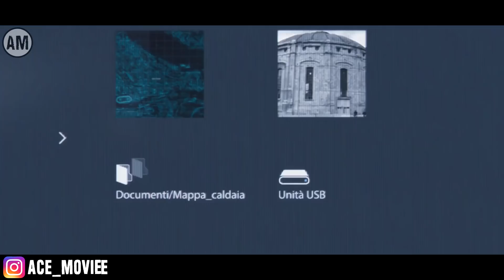KETIKA KEKUATAN DISALAHGUNAKAN!